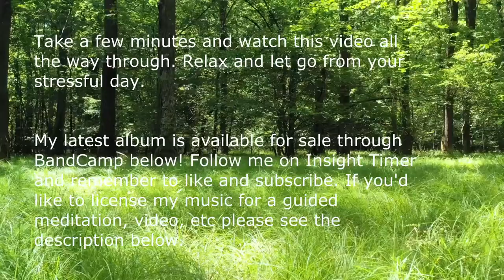Dappled Sunlight – Relaxing Piano Music Instrumental for Sleep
License My Music, Buy My Albums and Singles, and Follow Me on Insight Timer and Spotify

This healing piano track will help you sleep and meditate. You are in a magical forest. Sunlight shines through the trees, dappling the ground and water of this magical forest. Within this forest is a lagoon, with mini waterfalls and babbling brooks. The leaves are bright shades of green and the golden light shining through makes everything sparkle. You never want to leave this magical place as it brings you peace, comfort, and healing.

My name is Weston Brown and I make and create all of the piano music and meditation music you hear on this channel. My goal with this YouTube channel is simple: to bring peace and tranquility into people’s lives. I want my music to reach a global audience, so that as many people can listen it to as possible.